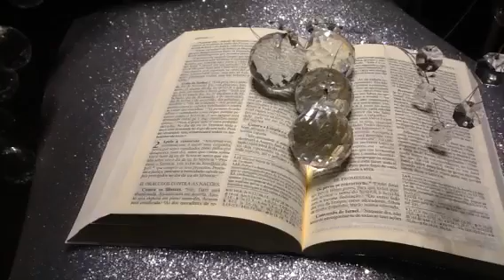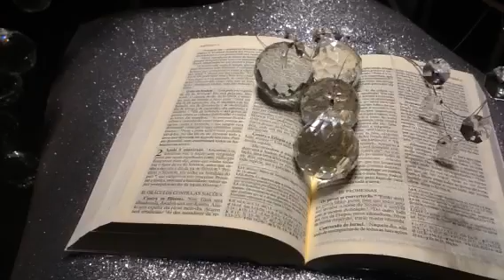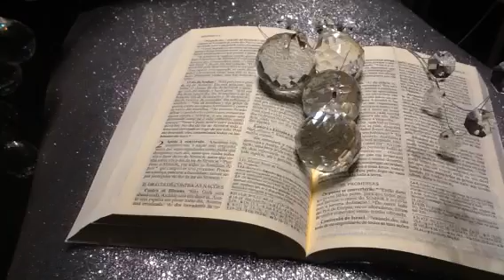Oração De Jesus Que Nos Deu A Vara Para Pescar ! Pesque !